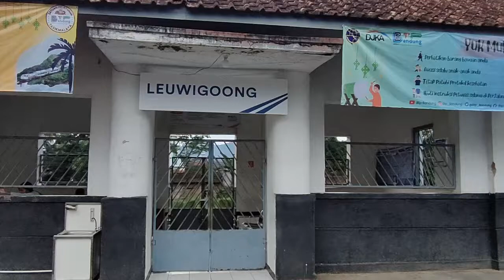Detik2 hari naas kematian Mat Peci sang penjahat legendaris. leuwigoong garut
Stasiun Leuwigoong di Desa Sindangsari, Kecamatan Leuwigoong, Garut, Jawa Barat, merupakan stasiun kecil yang dilintasi kereta api rute Bandung-Garut. Stasiun ini cukup tua usianya. Tapi bagi warga Jawa Barat, khususnya Garut, stasiun ini sangat populer. Stasiun itu diikenal karena menjadi tempat penangkapan dan tewasnya begal legendaris pada 4 Februari 1978, yaitu Mat Peci.

Mat Peci dan kelompoknya kerap membuat resah dan takut warga di Bandung. Mereka membegal dan tak segan membunuh korbannya. Bahkan Mat Peci pernah membunuh seorang polisi dan merampas senjata apinya. Dengan pistol revolver rampasan itu, Mat Peci semakin nekat dalam melancarkan aksi kejahatannya di beberapa daerah di Jawa Barat.

Karena kesohorannya itu, kisah Mat Peci pernah diangkat menjadi film dengan judul ‘Mat Peci (Pembunuh Berdarah Dingin)’ produksi PT Diah Pitaloka Film. Pemeran utama adalah aktor kawakan Rachmat Hidayat. Sedangkan pemeran utama wanita adalah Doris Callebaute. Film itu juga dibintangi oleh aktor Eddy M Sapri dan Kelly Jones. Film yang disutradarai Willy Wilianto tersebut ditayangkan di bioskop Nusantara Theatre, Bandung, pada 12 September 1978.

Dikutip dari Pikiran Rakyat, film Mat Peci menyedot perhatian masyarakat Jawa Barat, khususnya di Bandung. Pemutaran film selalu dipenuhi penonton yang membeludak setiap harinya. Jumlah penonton film tersebut memecahkan rekor penonton bioskop terbesar di Bandung. Karcis yang dijual seharga Rp 650 selalu ludes satu jam sebelum film diputar.

mohon maaf lahir batin bila ada kesalahan.
salam misteri semoga berkah